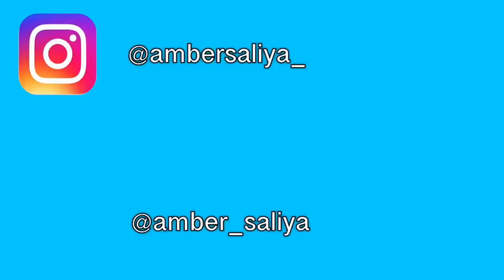Confessions of a Tall Black Girl .... Ep 2 - Tall Guys ...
Hey y’all!
Confessions of a Tall Black Girl! I’m spilling the tea of what it’s really like to be a tall girl. And love ... if you’re not 6 feet ... you are not tall my love. Lol still love you though. Anyways lmk if y’all like it.